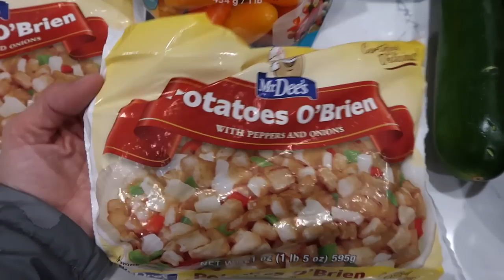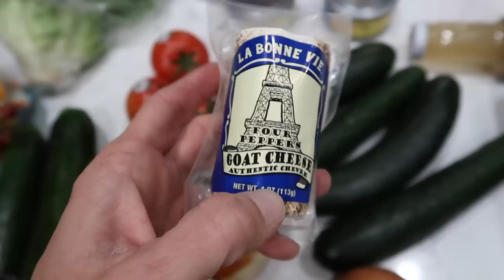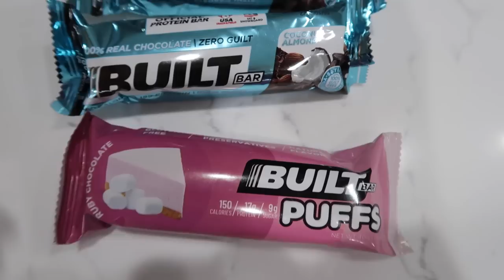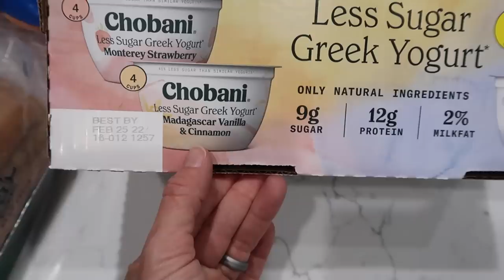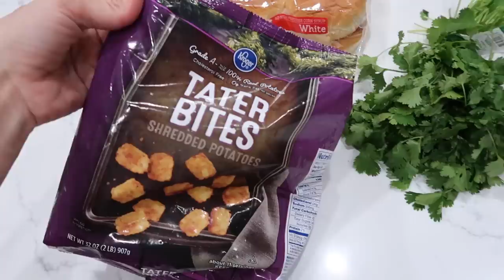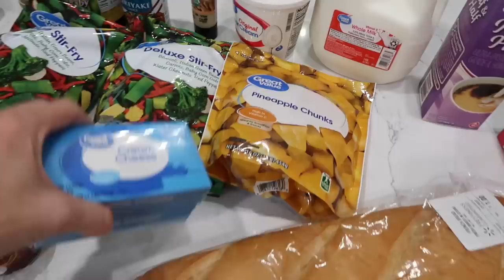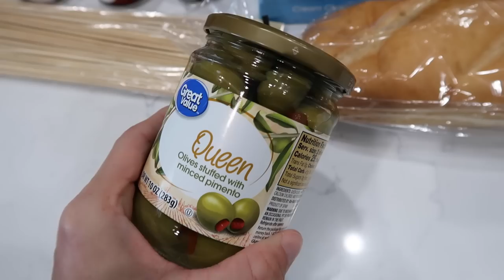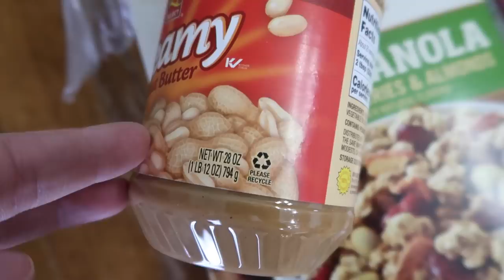HUGE GROCERY HAUL | FEEDING A FAMILY OF 6 ON A BUDGET | FRUGAL LIVING | FRUGAL FIT MOM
Welcome to today's video where I am sharing EVERYTHING I spent on groceries this month (JANUARY 2022). So it's a bunch of grocery hauls from assorted stores like Walmart, Costco, Sam's Club, and Fred Meyer. Saving on groceries is one of my favorite frugal living tips to fix your budget leaks.

OR text "frugalfitmom" to 500-500

00:00 Intro
1:47 January 1st
7:45 January 7th Costco and Walmart
13:15 Jan 12 Meal plan and haul
15:50 January 17
18:30 January 25 three hauls in 1